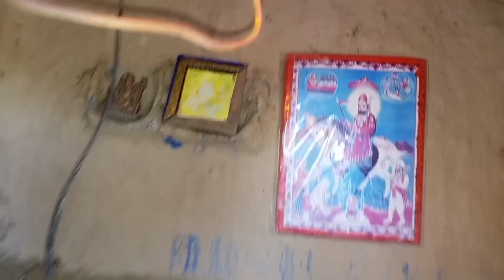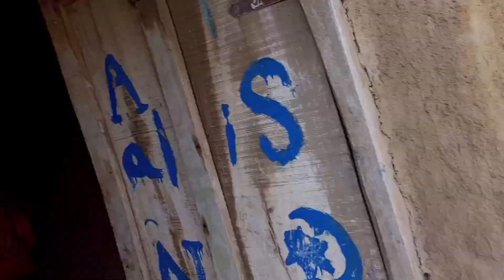Pakistani Hindu village in border Hindu condition in Pakistan#rahulrathoorvlogs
is video mein Mukammal Pakistani Hindu Gaon aap log Jitna ho sake Ham support Karen Hamari video bahut acchi hoti hai